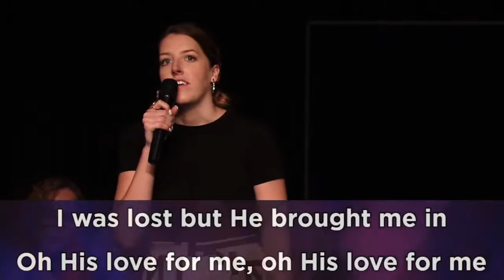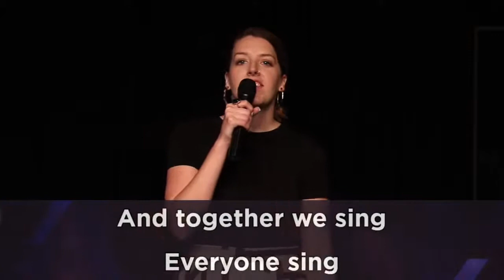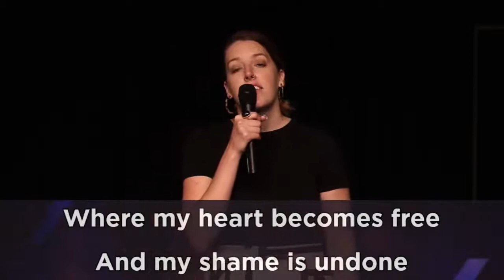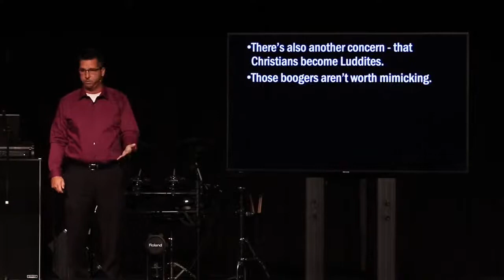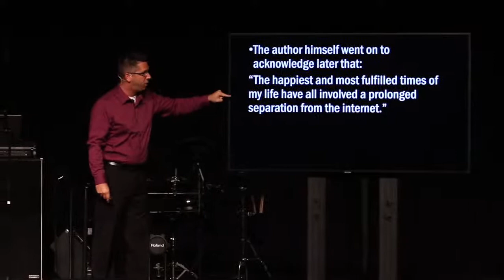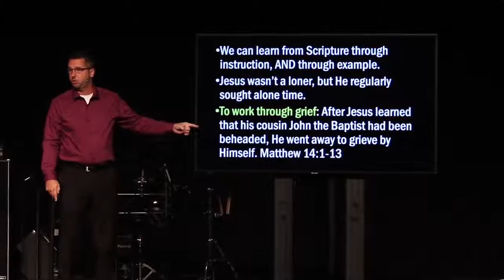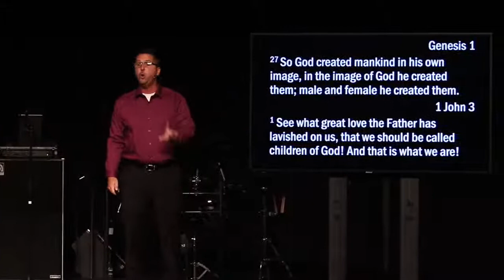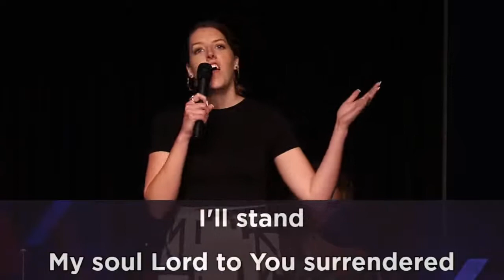Never Again: Reality Isn't Virtual - July 12, 2020